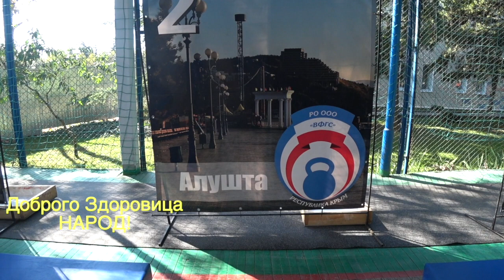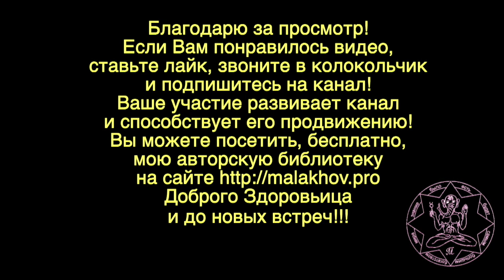ГИРЕВОЙ СПОРТ. КРЫМ. Малахов. 19_3.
Фестиваль гиревого спорта в Крыму, год 2019. Мой толчок гирь … 21 раз.